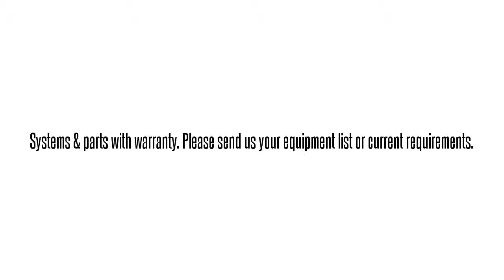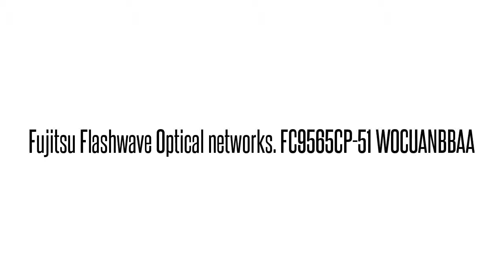Fujitsu Flashwave 4100/4500/5300/7120/7420/7500/9410/9500